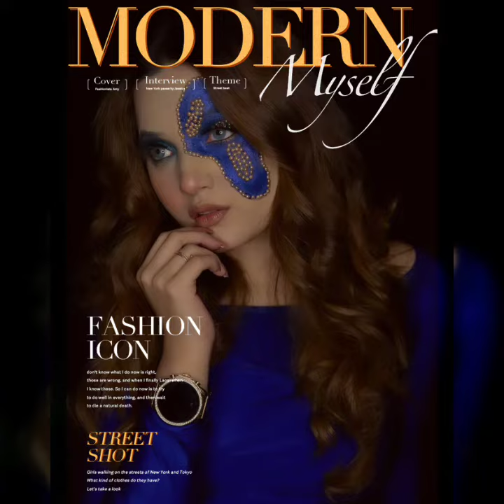New tutorial Makeup for Rabeeca Khan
tutorial Makeup for Rabeeca Khan